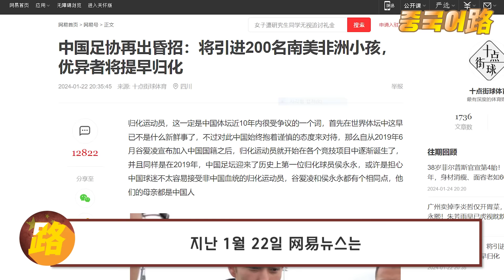중국반응│아시안컵 광탈 중국 축구대표팀의 귀국 상황│감독은 귀국 거절 선수들은 공항에서 바로 런│중국은 축구와 안맞나봐 중국에게 축구는 형벌│중국어로[路]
아시안컵 조별리그 예선이 열리기 며칠 전,
중국대표팀을 맡고 있는 얀코비치 감독은
중국 CCTV와 가진 인터뷰에서 예선전 뿐 아니라
예선전 그 이후까지 내다보고 있다며 원대한 포부를 밝혔습니다.

​하지만 중국은 1차전 타지키스탄과 0-0,
그리고 4일 후 치러진 2차전 레바논과도 0-0으로
승부를 가리지 못하며 불운의 서막을 알리는가 싶더니
결국 조별리그 마지막 경기인 개최국 카타르를 맞아서 0-1로 패하며
예선 3경기 2무1패에 한 골도 넣지 못하는
중국축구의 아시안컵 도전 역사상 최악의 기록을 남기며
쓸쓸하게 광탈하고 말았습니다.

중국이 아시안컵 본선에서 1승은커녕
1득점도 못하고 탈락한 건 이번이 처음이라
대표팀을 향한 자국내 여론은 심각함을 넘어 굉장히 험악한 상태입니다.​​
이런 분위기를 파악했는지 얀코비치 감독은
경기 후 짐을 싸고 귀국하는 중국선수들을 한 명 한 명 안아주며
자신은 선수단과 동행하지 않고 모국인 세르비아로 떠났고

북경공항에 도착한 선수들은
일부 응원하러 나온 소수의 팬들을 뒤로하고
말없이 빠른 걸음으로 거의 도망치듯 공항을 빠져나갔는데요.
혹시라도 무슨 일이 생길까 봐
하나같이 고개를 숙이고 재빨리 빠져나가는 모습만 포착됐습니다.

그런 와중에 중국이 내세운 축구발전 전략은
중국팬들을 망연자실하게 만들었습니다.​
중국축구협회가 새로운 지도부를 앞세워
남미와 아프리카 출신 청소년 축구선수 200명을 귀화시킨다는 계획을 세웠다는
뉴스가 보도된 것 입니다.